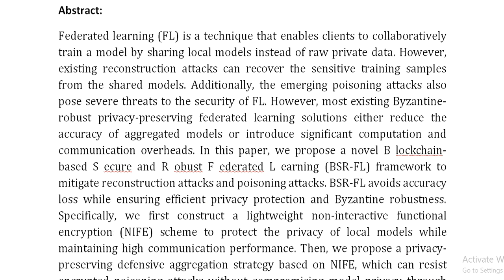BSR FL An Efficient Byzantine Robust Privacy Preserving Federated Learning Framework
IEEE PROJECTS 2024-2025 TITLE LIST

Support Including Packages
Complete Source Code
Complete Documentation
Complete Presentation Slides
Flow Diagram
Database File
Screenshots
Execution Procedure
Readme File
Video Tutorials
Supporting Software
Support Specialization
24/7 Support
Ticketing System
Voice Conference
Video On Demand
Remote Connectivity
Document Customization